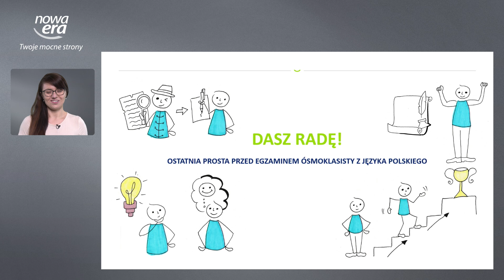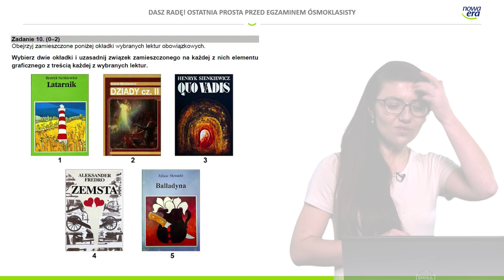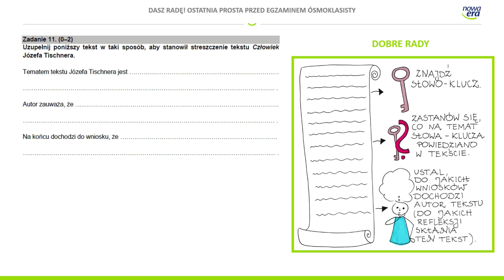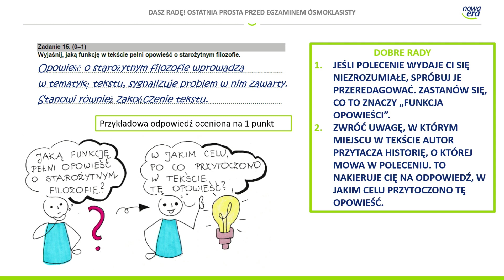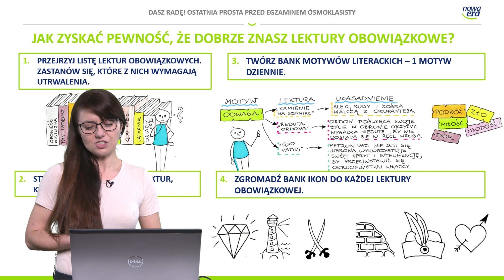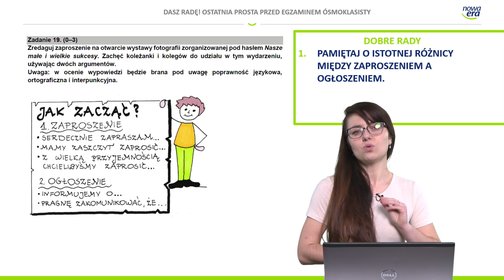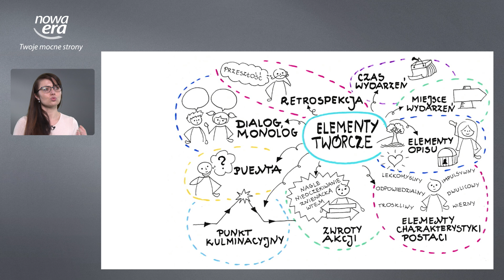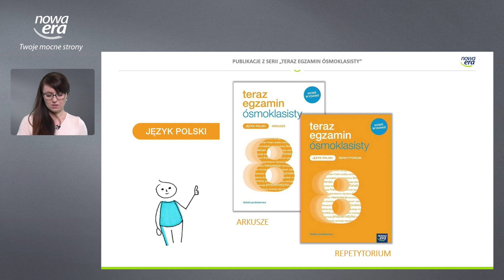Wskazówki na ostatnią prostą przed egzaminem ósmoklasisty z języka polskiego!